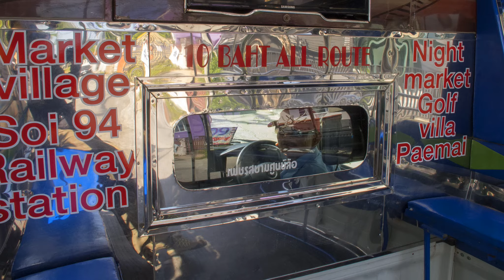Hua Hin, THAILAND 泰國華欣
Photography by Rebecca Chee